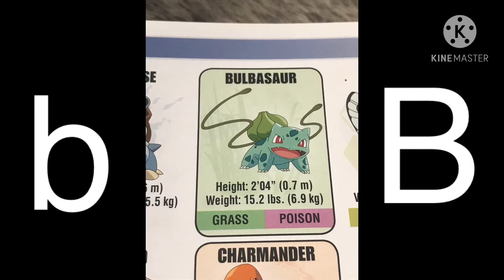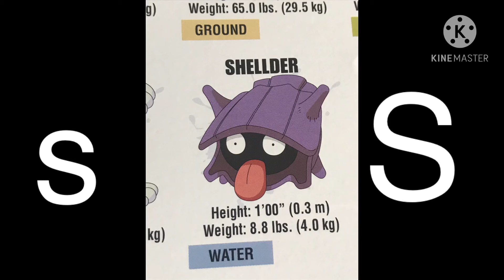Pokemon alphabet for kids - super simple - learn the alphabet using pokemon from the Kanto region.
Alphabet pokemon from the Kanto region what letters could we not use ? What other Pokemon from the Kanto region are there?